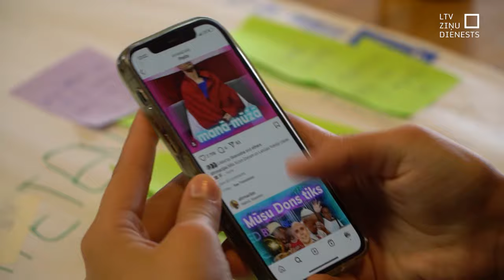NVO vēlas uzlabot viedokli par savu darbu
Latvijā ir simtiem dažādu nevalstisko organizāciju, taču sabiedrībai reizēm liekas, ka tās nav aktuālas vai būtiskas. Lai mainītu šādu attieksmi, mainītu paši savu komunikāciju un arī cīnītos pret dezinformāciju, plānots izstrādāt īpašu kampaņu, parādot NVO darbu plašākai auditorijai.